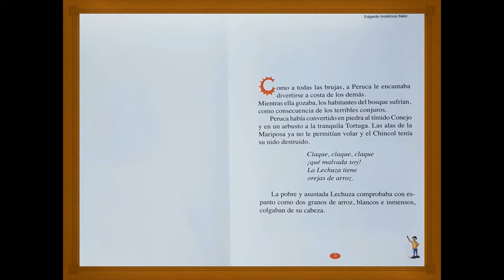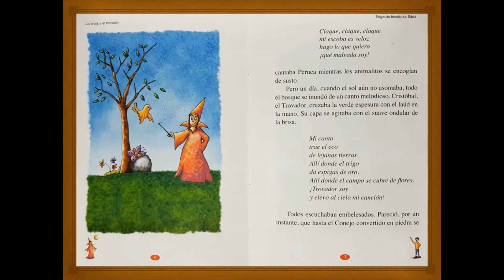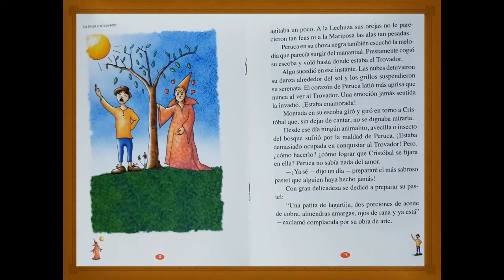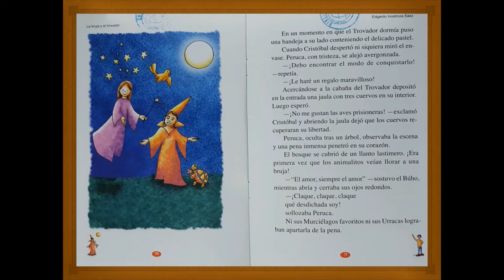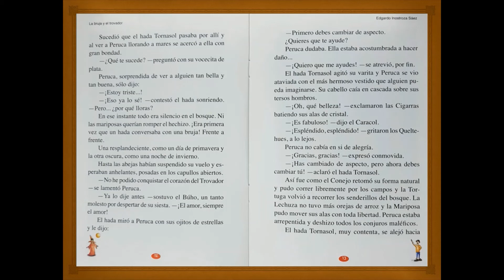Cuento "🧙‍♀️La Bruja y el Trovador 🧑‍🎤" - Edgardo Inostroza Saez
El CRA nos trae otro lindo cuento para su serie "cuentacuentos". relatado por Teacher Cristián Cruces para los niños del colegio The International School Arica, en el que seguimos las aventuras de la bruja Peruca y el trovador Cristobal.